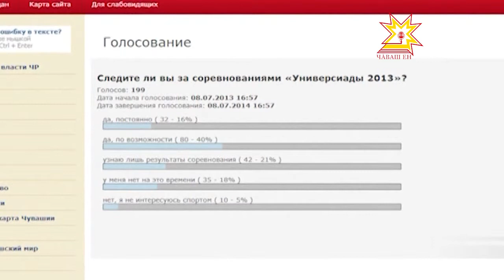Насколько жители Чувашии интересуются новостями Универсиады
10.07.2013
На портале правительства Чувашии проводится опрос.